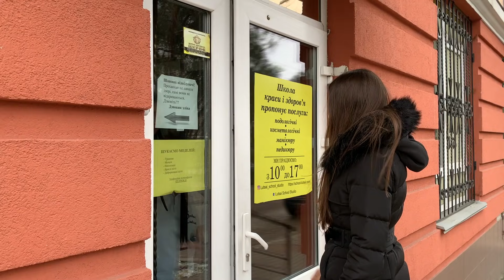Онихолизис — почему он появляется и, что с ним делать/ В гостях у Оксаны Луцай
Это видео будет очень познавательным, я пойду в школу педикюра Оксаны Луцай.
Оксана подробно расскажет о онихолизисе!

Оксана Луцай — сертифицированный специалист, спикер на конференциях, автор личных методик. Основатель школы педикюра и маникюра в Киеве. Обучила аппаратному педикюру более 1000 учеников